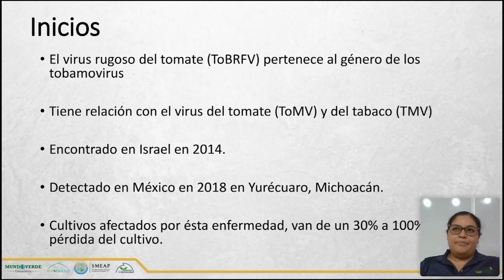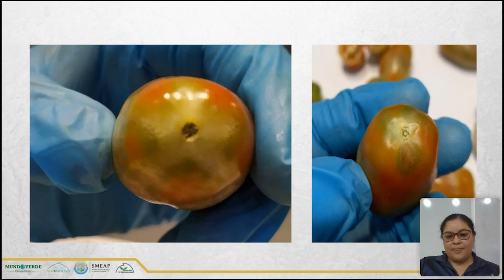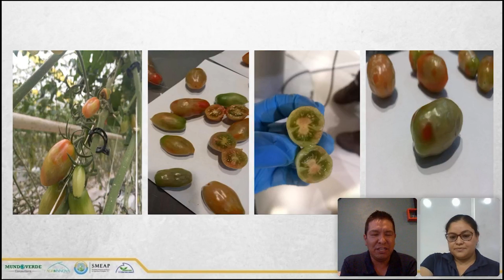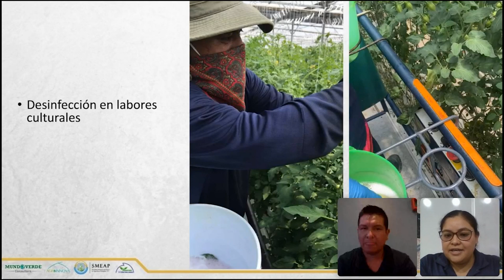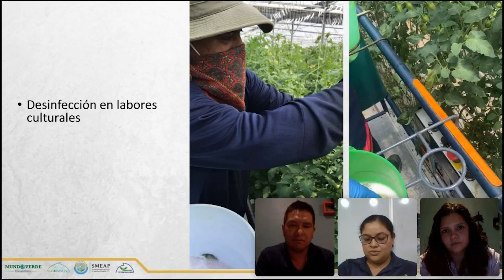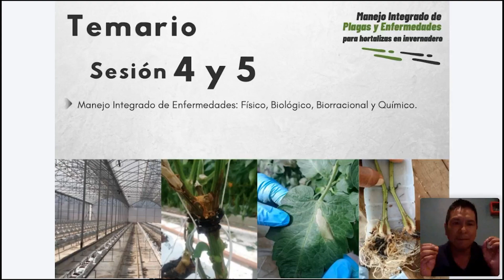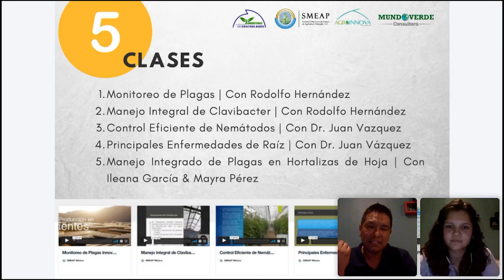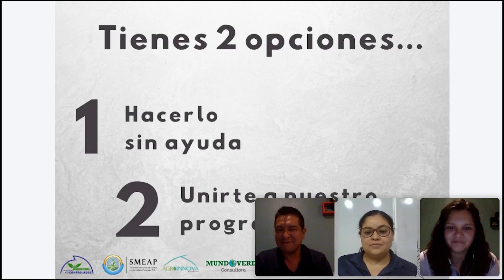Virus Rugoso en Tomate | Con Jessy Méndez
Virus Rugoso en Tomate | JuevesDeCapacitación con SMEAP

¿Quieres acceder a nuestros cursos especializados?